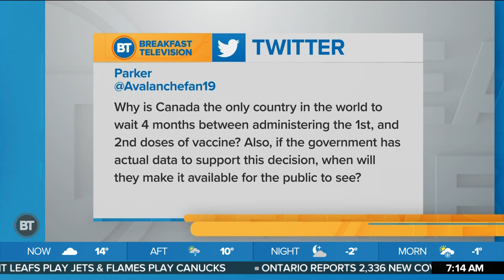Our Panel of Experts Discuss COVID-19 Vaccine Fact vs. Fiction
Infectious Diseases Physician Dr. Zain Chagla and Clinical Pharmacy Practitioner Brenda Chang, join BT to talk about the COVID-19 vaccines, their concerns about the vaccine reports, and answer some of your questions.